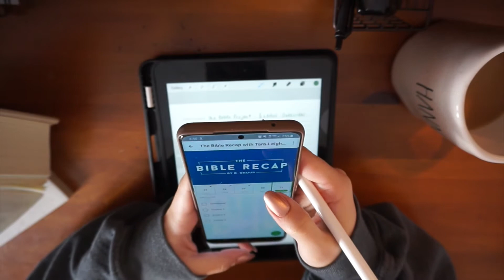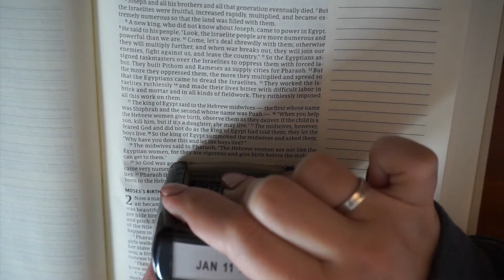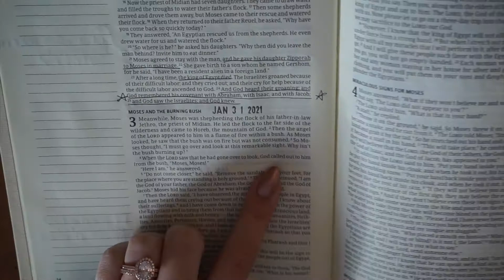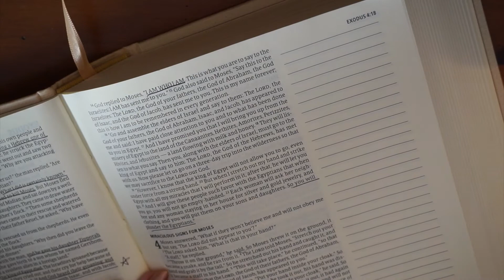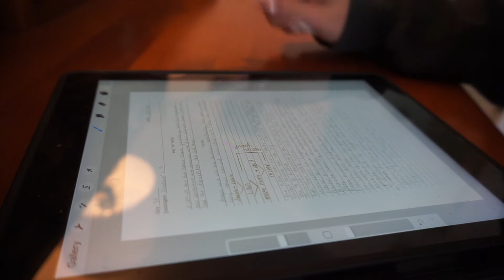Study With Me / Exodus 1-3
Hey guys! Thanks for stopping by!

/STUFF I MENTIONED:
( I use Google Podcasts)

/WHAT I'M WEARING:
•Gold Huggie Hoops: {

/FAQ’S:
•Camera: Sony a5000 { and/or Google Pixel 2XL
•Ring light: This one is a similar price and the same brand but it is dimmable (mine is not) {